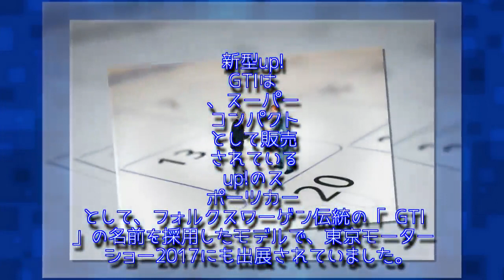フォルクスワーゲン新型up! GTI最新情報！スペックや価格、日本発売日は？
【最新情報】フォルクスワーゲン新型up! GTIをヨーロッパで発売！
フォルクスワーゲン新型up! GTIの【主な変更点まとめ】
フォルクスワーゲン新型up! GTIの外装（エクステリア）デザイン
フォルクスワーゲン新型up! GTIの内装（インテリア）デザイン
フォルクスワーゲン新型up! GTIのエンジンとスペックは？
フォルクスワーゲン新型up! GTIの走行性能を初代ゴルフGTIと比較！
フォルクスワーゲン新型up! GTIの燃費は？
フォルクスワーゲン新型up! GTIの価格は？
フォルクスワーゲン新型up! GTIの日本発売日は？